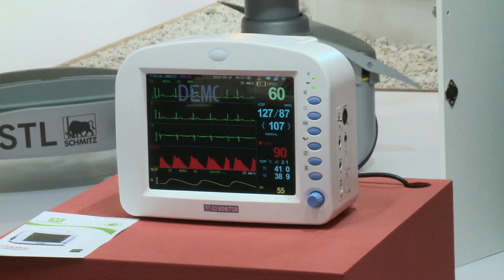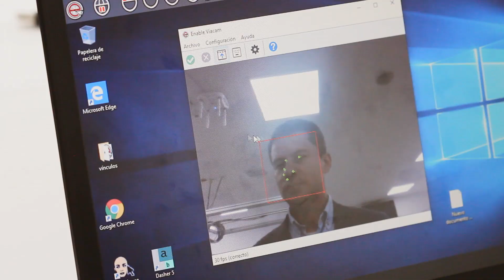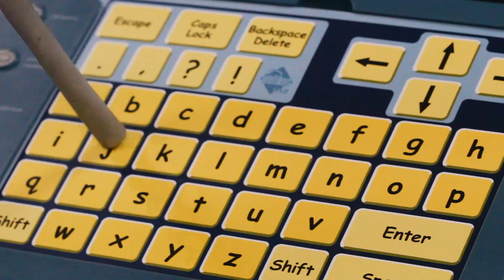“Hay que formar profesionales más colaborativos, solidarios y conscientes”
Mediante ‘Tecnologías de Asistencia’, que se trabajan desde hace tres años en la Universidad del Rosario, el profesor William Rodríguez enseña a estudiantes de ciencias de la salud e ingeniería biomédica, la importancia de realizar una labor en equipo, para alcanzar un mayor desarrollo tecnológico en beneficio de la sociedad. Uno de los resultados obtenidos en el aula, es un brazo robot para la alimentación de personas con discapacidad.